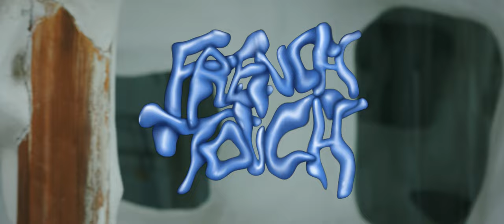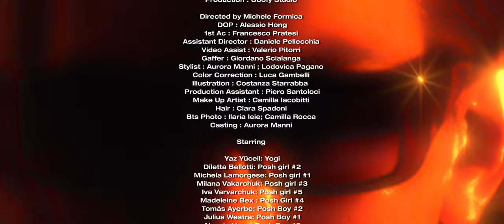European Vampire - French Touch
Production : Goofy Studio

Directed by Michele Formica
DOP: Alessio Hong
1st Ac: Francesco Pratesi
Director Assistant : Daniele Pellecchia
Video Assist : Valerio Pitorri
Gaffer : Giordano Scialanga
Stylist : Aurora Manni ; Ludovica Pagano
Color Correction : Luca Gambelli
Graphics : Costanza Starrabba
Production Assistant : Piero Santoloci
Make Up Artist : Camilla Iacobitti
Hair : Clara Spadoni
Bts Photo : Ilaria Ieie ; Camilla Rocca
Casting : Aurora Manni

Starring

Yaz Yüceil: Yogi
Diletta Bellotti: Posh girl #2
Michela Lamorgese: Posh girl #1
Milana Vakarchuk: Posh girl #3
Iva Varvarchuk: Posh girl #5
Madeleine Bex : Posh Girl #4
Tomás Ayerbe: Posh Boy #2
Julius Westra: Posh Boy #1
Alessio Hong: Posh Boy #3

Produced by European Vampire
Created by Aurora Manni, Michele Formica, Lorenzo Sutto

Casting by Aurora Manni